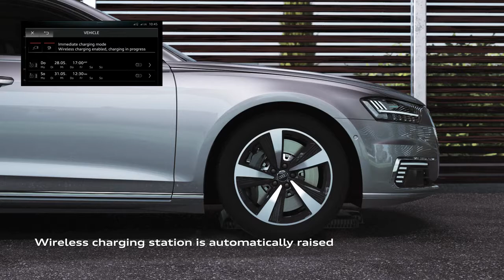2018 Audi A8 L e-Tron - Wireless Charging